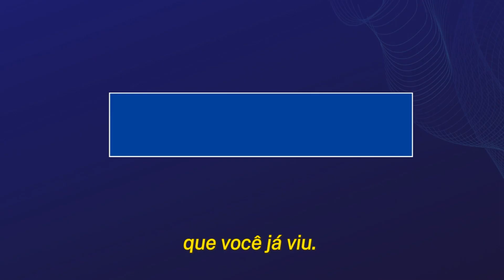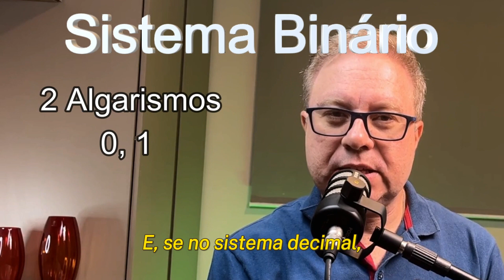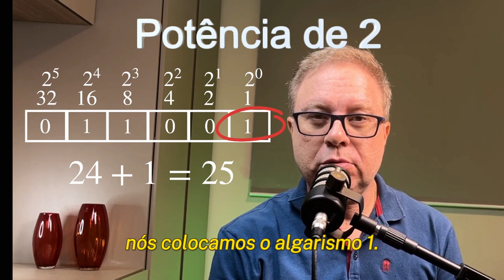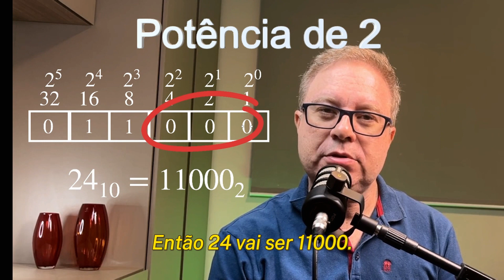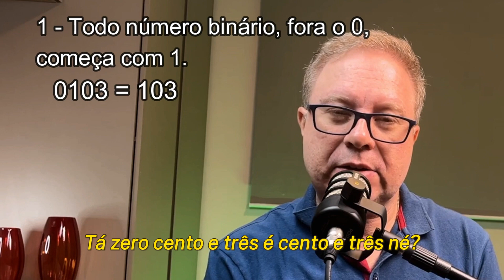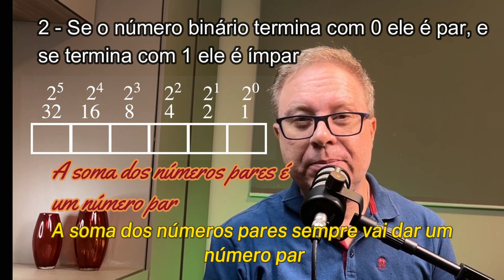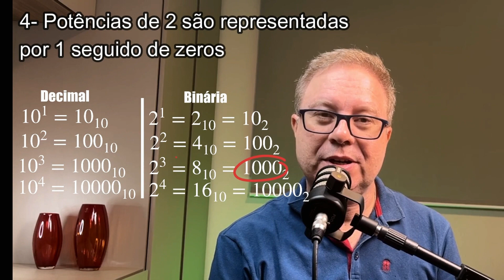Como representar qualquer Número em Binário? Melhor vídeo sobre Números Binários - EP 2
Vídeo didático explicando tudo sobre números binários.
Primeiramente é explicado a importância dos números binários. Para explicar sobre os números binários começamos explicando a lógica por trás dos números decimais. Aí sim é mostrada a lógica por trás dos números binários mostrando que a diferença entre o sistema de numeração decimal e o sistema de numeração binário é somente no número de algarismos mas que o raciocínio por trás é o mesmo.
Depois é explicado como transformar um número decimal em um número binário. São apresentados dois métodos. Primeiro, o método de divisões sucessivas por 2 e, depois, o método de potência de 2.
Mais tarde é explicado sobre qual é a lógica por trás da escrita sequencial de números decimais, 0, 1, 2, 3, ...9, 10, 11,..., 19, 20, 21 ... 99, 100, etc, mostrando que quando não tem mais algarismos para representar um número é criado uma nova casa. No sistema decimal essa casa é a casa decimal. Então mostramos que a escrita dos números binários seguem a mesma lógica. Por fim, ainda apresentamos um macete para ajudar a escrever uma sequência de números binários.
Por último apresentamos 5 curiosidades sobre os números binários.

Para quem não me conhece meu nome é João Sarubbi e sou doutor em Ciência da Computação pela Universidade Federal de Minas Gerais.

0:00 Introdução
0:36 Importância dos números binários
1:00 Sistema Decimal
2:44 Sistema Binário
5:29 Transformar número binário para decimal
5:44 Método Divisões Sucessivas por 2
6:40 Método Potências de 2.
9:13 Escrevendo sequencias de números decimais
12:11 Escrevendo sequencias de números binários
15:02 Curiosidades sobre os números binários